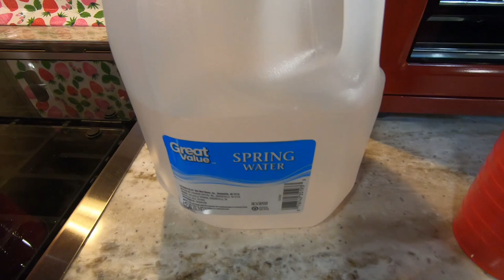10 Favorites for RV Glamping - One thing Non-negotiable!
We're not part of the "roughing it" crowd. We are unashamed "glampers." Over the years, we have come to our 10 Favorites for RV Glamping. For those of you who do not know, the word "glamper" comes from "glamorous - camper," that is someone who likes to explore the beauty of the outdoors, but with all the creature comforts of home. Check out our personal favorites, and we sum it up with one thing we could not do without.

CAMERAS AND EQUIPMENT:
GO PRO 7 BLACK (Great!)
AKASO EK7000 (Good)
AKASO Brave (Good)
DJI OSMO MOBILE 4 (Very Smooth)
DRONES:
DJI MAVIC 2PRO: (Best!)
DJI MAVIC AIR 2 (My Drone)
RV MUST HAVES:
SEWER HOSE KIT (My favorite)
ZERO-G WATER HOSE: (My favorite)
RECURVE R6 WD HITCH (My Favorite)
WATER PRESSURE REGULATOR
WATER CONNECTION ELBOW
WHEEL CHOCKS
TONGUE JACK STAND
CAMCO 40043 WATER FILTER
HAPPY CAMPER TANK TREATMENT
RV GOOD TO HAVE:
SEWER HOSE SUPPORT
EXTRA WATER FILTERS
SOCKET ADAPTER FOR SCISSOR JACKS
HITCH TIGHTENER
LUXURIES:
GREAT ICEMAKER
KEURIG COFFEE MAKER
CONVECTION OVEN
BLACKSTONE GRIDDLE
COLEMAN GRILL
DECKED TOOL BOX